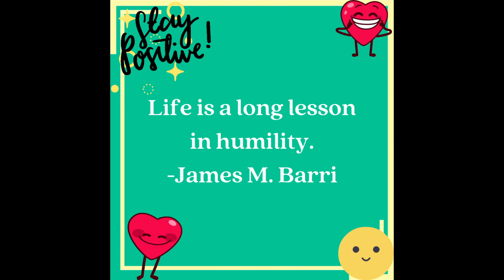Dose 230 | Daily dose of wellbeing [positive thoughts]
Having positive thoughts daily keeps you away from many diseases and negative emotions such as depression, sadness, hopelessness, anger, etc. For your wellbeing, you need to start with changing your thoughts to positive and maintaining positive emotions throughout the day. Dr. Falguni jani has written these daily dose of wellbeing positive thoughts and compiled quotes from many eminent people. She is an integral psychotherapist and counsellor practicing for the last 25+ years and is now the advisor of Yaha Life.